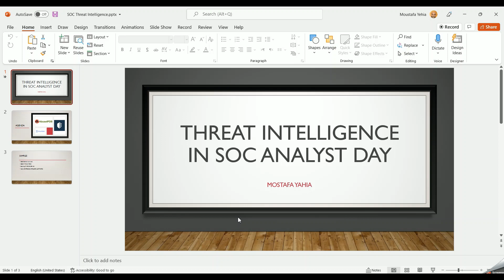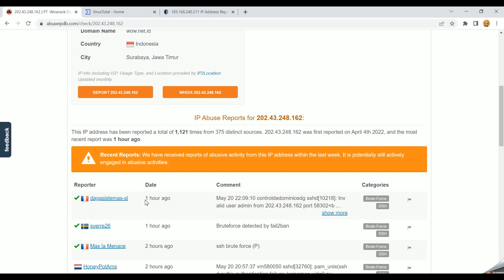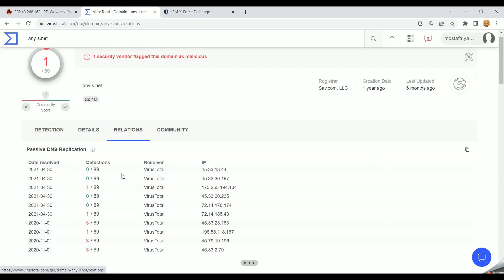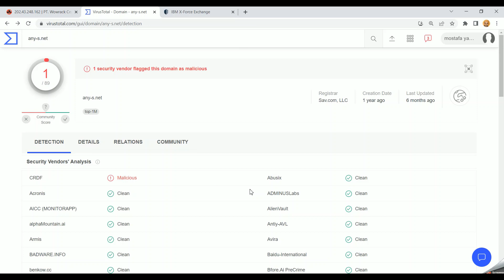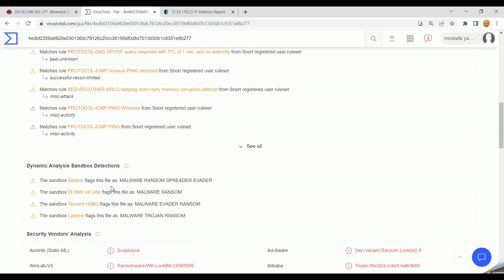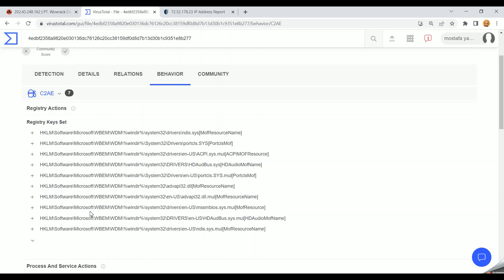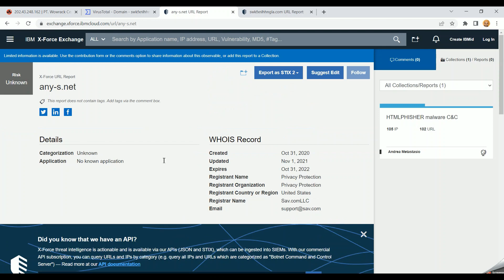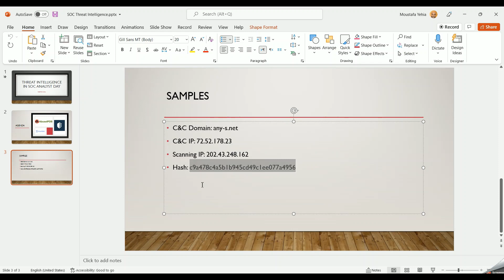SOC Investigation: 10- Threat Intelligence in SOC Analyst Day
Virustotal, AbuseIPDB, IBM X-Force